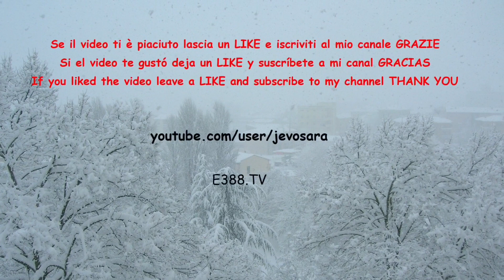Campionato provinciale boccette serie A: PASSION 2 - PALOMBINA 2 (2° parte)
Nisi Cesarino/Badiali Maurizio - Rushiti Baki/Bianchi Angelo
Bizzarri Roberto - Morganti Fabrizio